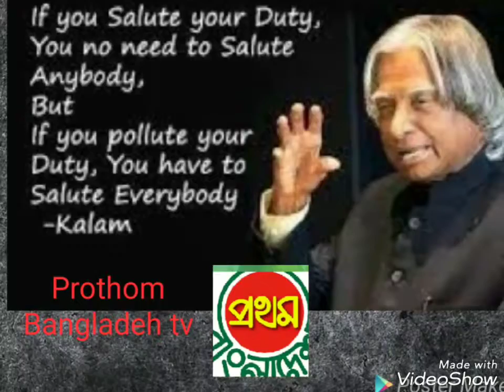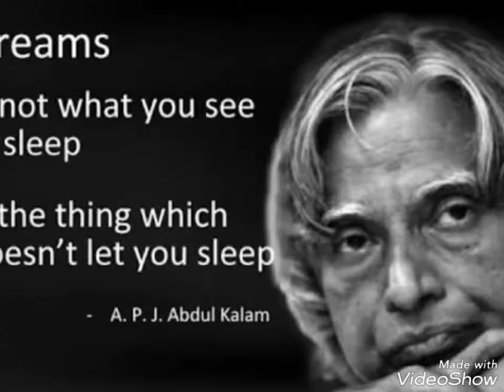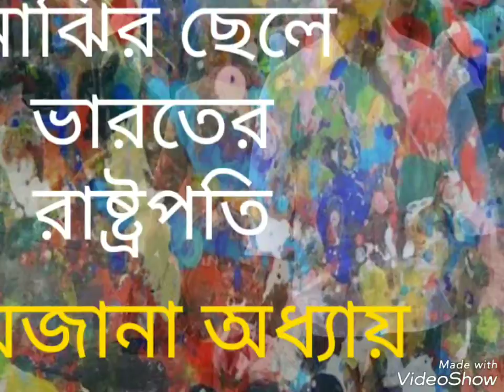সফল হওয়ার চাবি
এটি ভারতের সাবেক রাষ্ট্রপতি আবদুল কালাম এর জীবনী,সফলতার মণ্ত্র,সূত্র, An educational channel on youtube in bd